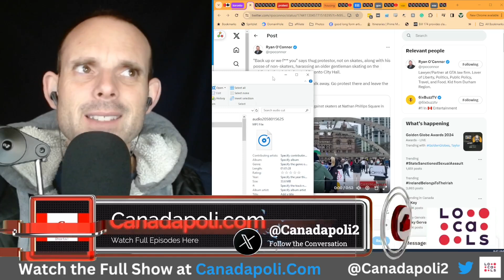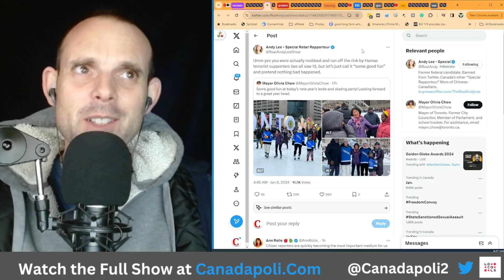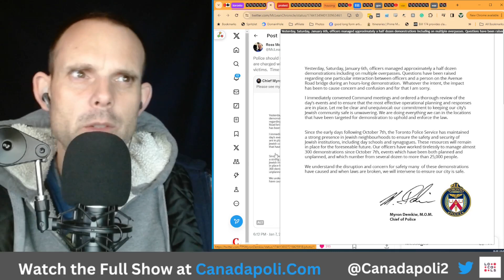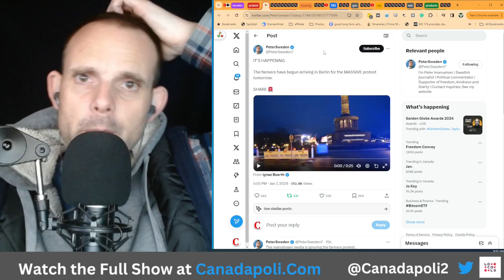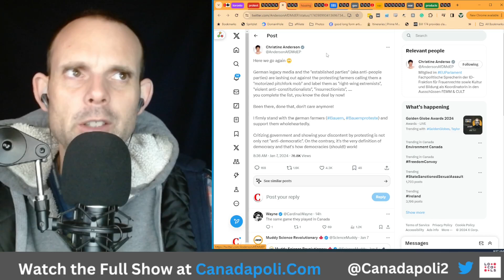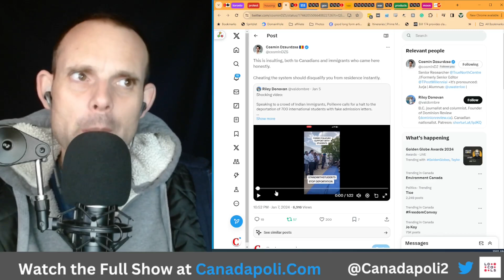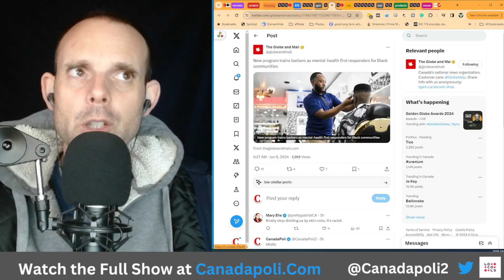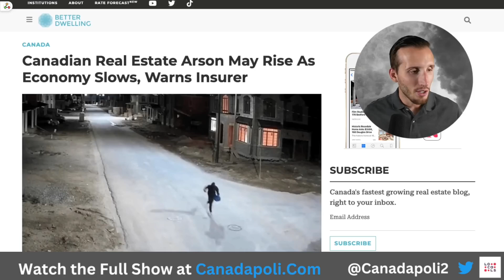Pro Hamas Supporters Crash Toronto Skate, German Farmers Convoy Starts and More